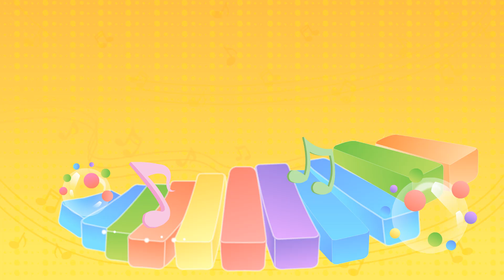兔小贝儿歌 754 双层巴士｜兔小贝Beckybunny ｜儿歌大全｜儿童歌曲｜卡通｜动画｜童谣｜Nursery Rhymes